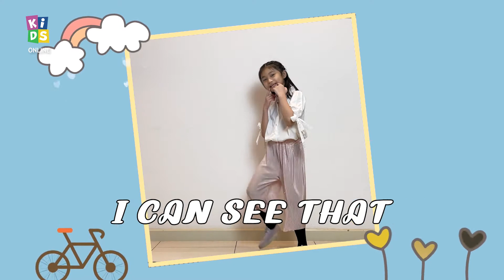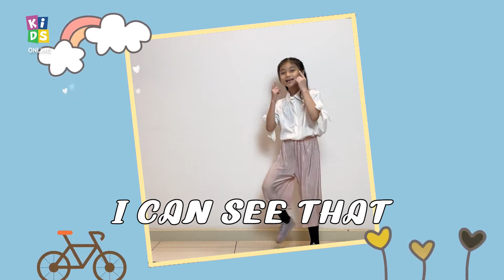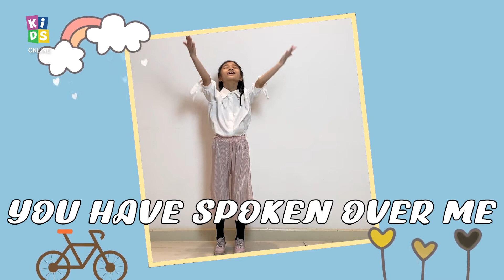[Kids Worship] Gloriously Free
Gloriously Free
VERSE 1
You made my heart
Made my mind
Made me bright so I could shine and
I just want to say
That I’m amazed
All the things that make me me
Make you smile and I can see that
God Your love for me
Your love for me
PRE-CHORUS
You are perfect
You don’t make mistakes
I am loved by You the way I’m made
CHORUS
You made me on purpose
And I am not broken
You remind me of the truth that
You have spoken over me
I am Yours
That I’m enough
That I am loved
Deeper than the sea
You made me to be
Gloriously free
VERSE 2

PRE-CHORUS
You are perfect
CHORUS
I am Yours
That I’m enough
I am Yours
That I’m enough
Gloriously free
ENDING
Gloriously free
Gloriously free
Gloriously free